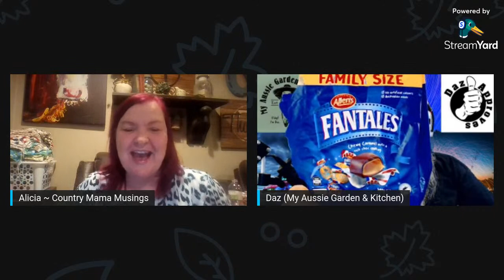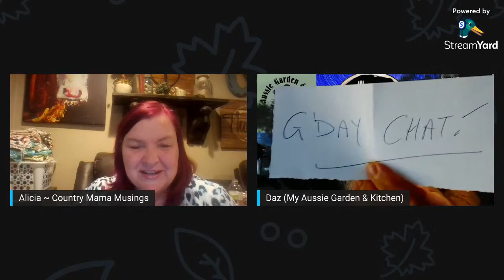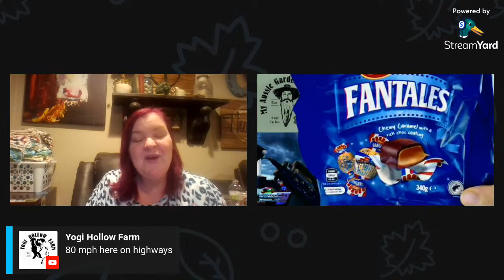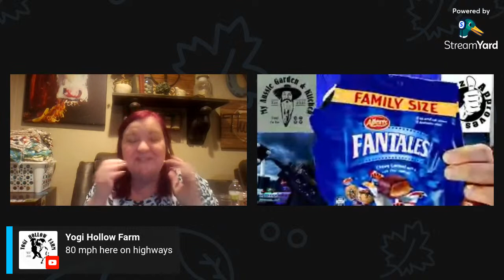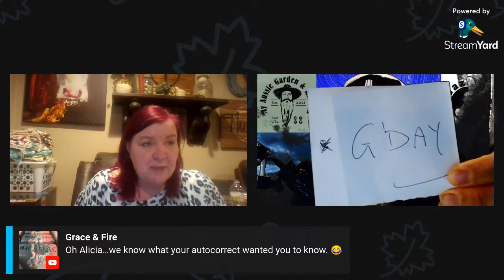Country Mama Quickie with DAZ from My Aussie Kitchen and Garden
Join Daz and I for a rapid-fire QUICKIE interview!